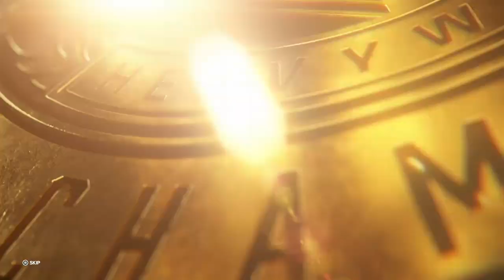WWE 2K23 Kevin Owens vs TheKingTornadomanShow for the Intercontinental Championship.